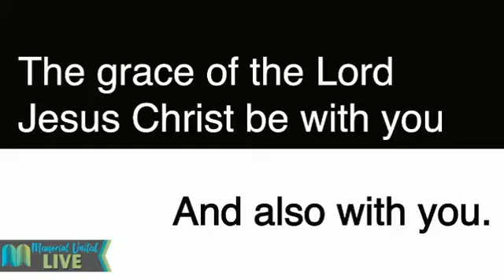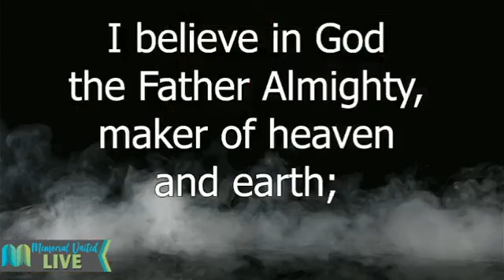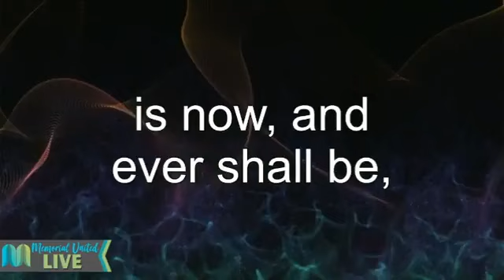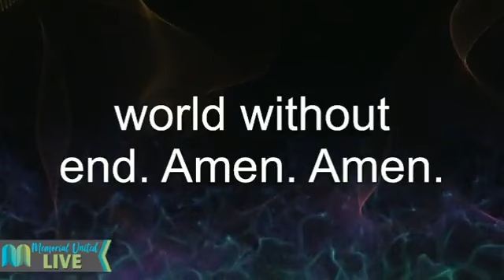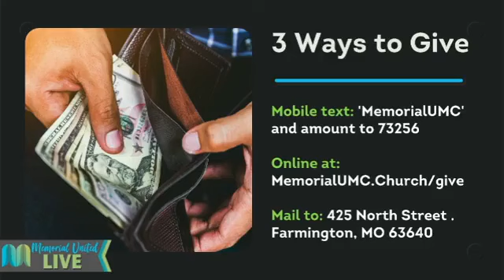Father Abraham Part 8 Traditional Service Memorial UMC 8/6/23